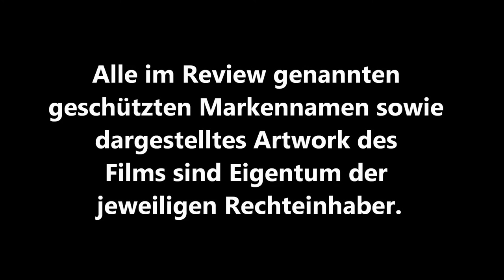72 STUNDEN (Paul Haggis) / Playzocker Reviews 3.14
Paul Haggis dürfte wohl vor allem durch den Film "L.A. Crash" bekannt sein - mit unter anderem "Million Dollar Baby" hat er aber auch abseits davon an sehenswerten Filmen mitgearbeitet. Bei "72 Stunden - The Next Three Days" handelt es sich um ein Remake des französischen Films "Ohne Jede Schuld". Ob Russel Crowe und Elisabeth Banks in den Hauptrollen überzeugen können und ob es Haggis gelingt, den Zuschauer mit einem spannenden Skript und dichter Inszenierung vor den Bildschirm zu fesseln, erzähle ich euch im Video Review.